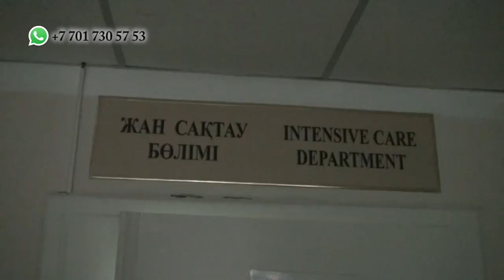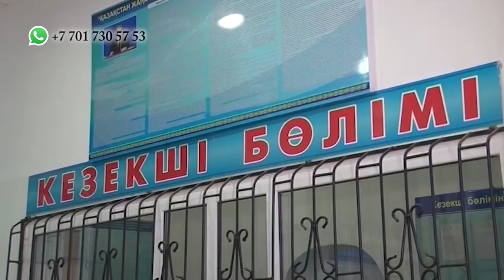Хроника происшествий за сутки в программе "13 регион" (от 6 декабря)